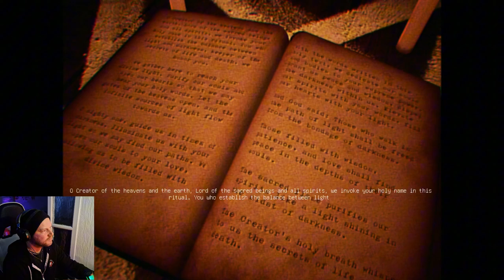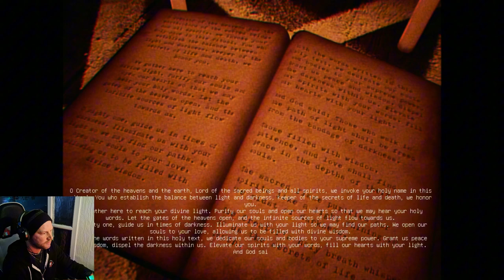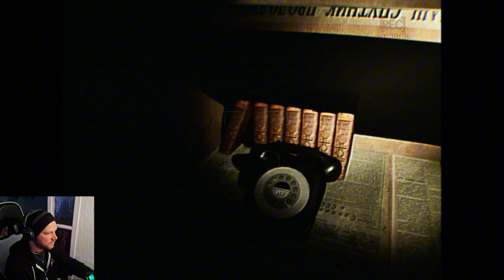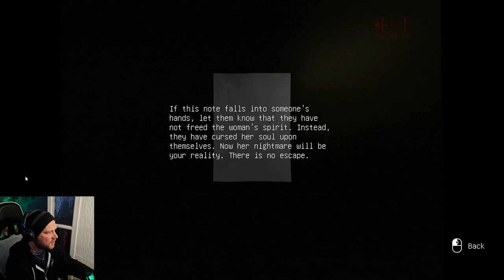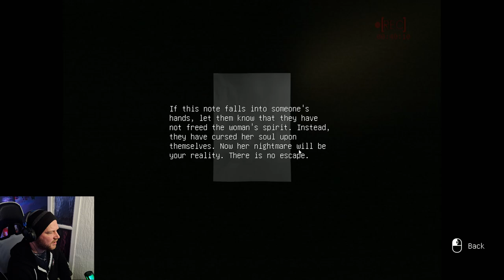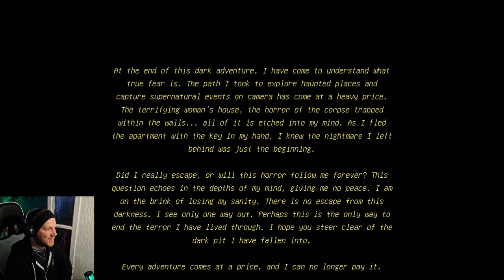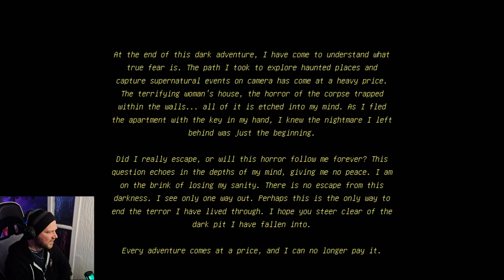I played [REC] PAROXYSM On PC - I Was Not Prepared For This One!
Experience the most terrifying game ever made! Play as a horror content creator who breaks into an abandoned apartment in [REC] Paroxysm Gameplay on PC. This game will have you on the edge of your seat!